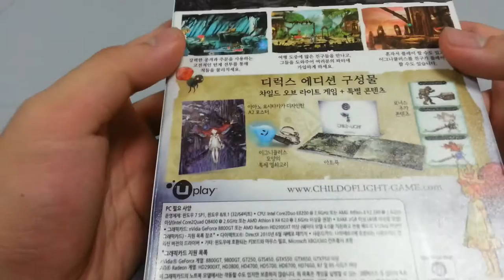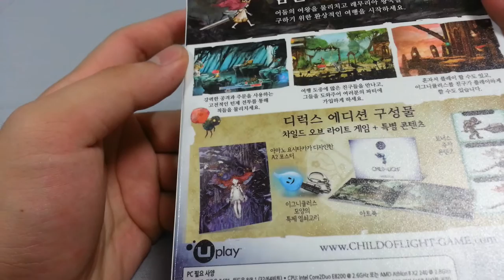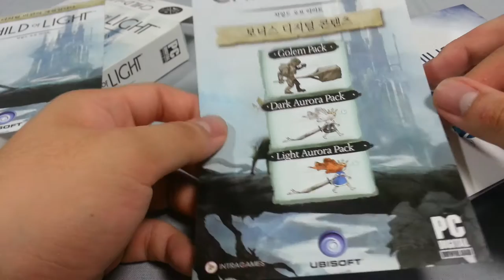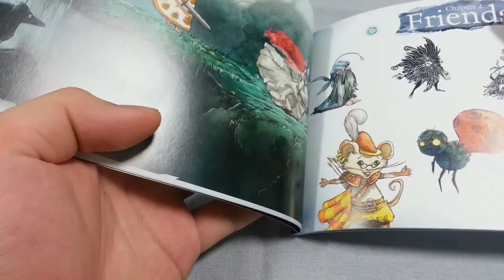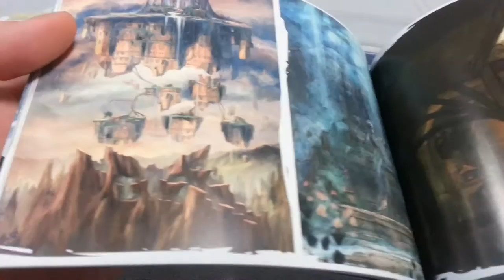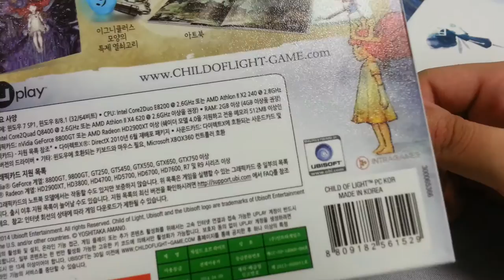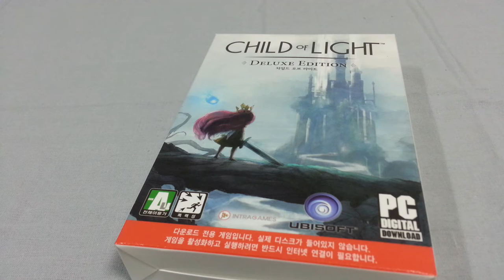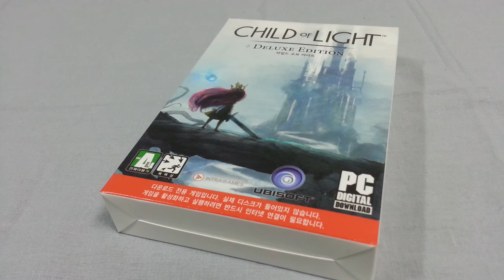[언박싱] - 차일드 오브 라이트 디럭스 에디션 패키지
차일드 오브 라이트 디럭스 에디션 패키지 입니다.
디럭스 에디션이라고 읽고 한정판이라고 말한다네요?
저도 확실한건 모르겠습니다... 아 그리고 이것도 악성재고? 인...가?

차일드 오브 라이트 디럭스 에디션 패키지의 구성은
차오라 유플레이 리딤 키, 각종 게임 아이템 리딤 키,
자그마한 아트북, 섬짓한 포스터, 불빛이 나는 열쇠고리까지
있습니다.